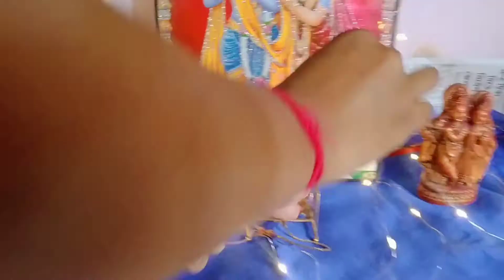আমাদের বাড়িতে আমি নিজে করলাম জন্মাষ্টমী পূজো।।Happy Janmastomi।।Janmastomi special।।janmastomi2021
আমাদের বাড়িতে আমি নিজে করলাম জন্মাষ্টমী পূজো।।Happy Janmastomi।।Janmastomi special।।janmastomi2021 (part-1)